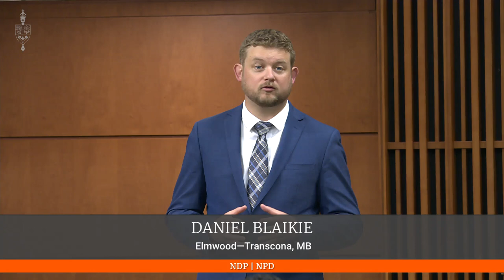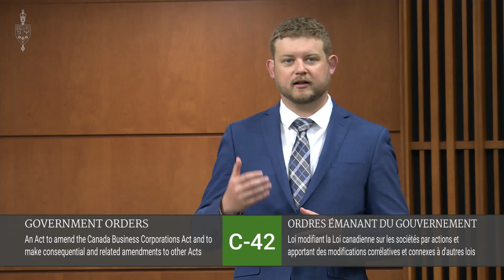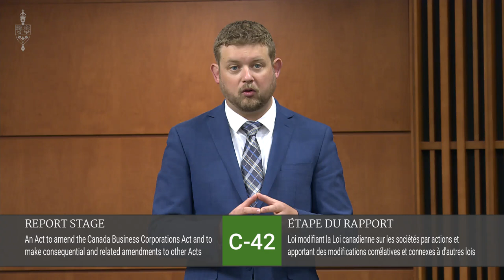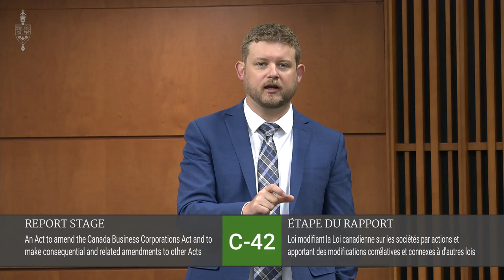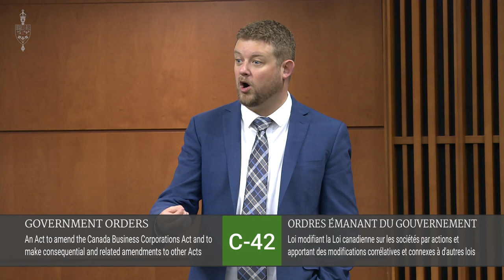Blaikie Speaks in Support of a Public Beneficial Ownership Registry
On June 16, 2023, MP Daniel Blaikie rose in the House to speak to Bill C-42, which would implement a public beneficial ownership registry. While Blaikie recognizes that the legislation could be improved, he emphasizes the importance of getting the bill passed before the House rises for the summer.